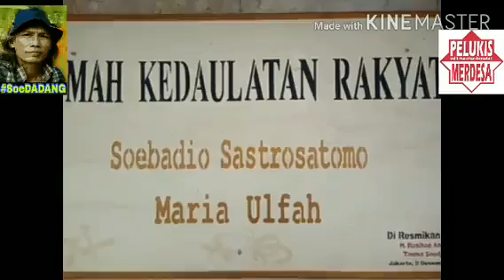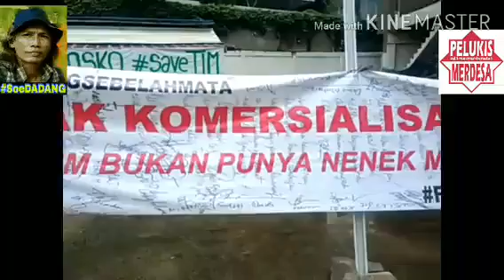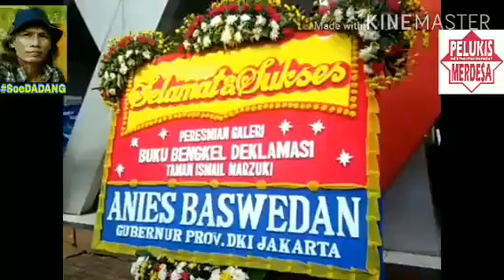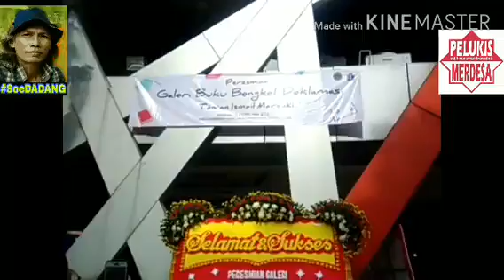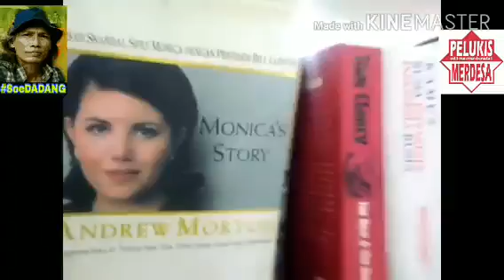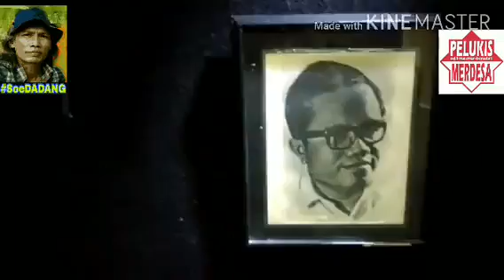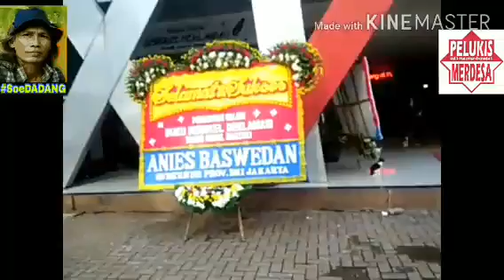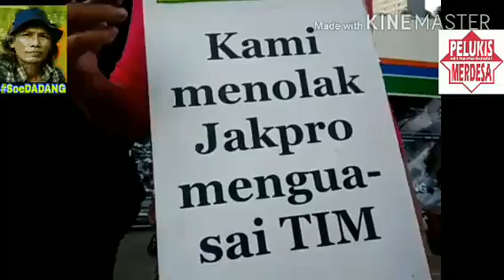RUNTUHNYA RUMAH Guntur49 KEDAULATAN RAKYAT & RevitalisasiTIM DijalanKebudayaan MerdesaArtspace!!